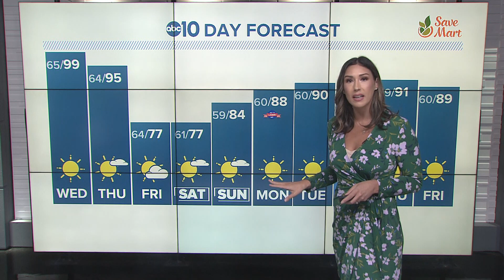California Fire Forecast: 1st Red Flag Warning of the year - Aug. 29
California Water & Fire Weather: NorCal's 1st Red Flag Warning of the year; Hurricane Idalia Tracking Update

ABC10 Meteorologist Carley Gomez breaks down the conditions that brought about the 1st Red Flag Warning of the year for parts of Northern California. Carley also breaks down the threat along the east coast with Hurricane Idalia and its current track.